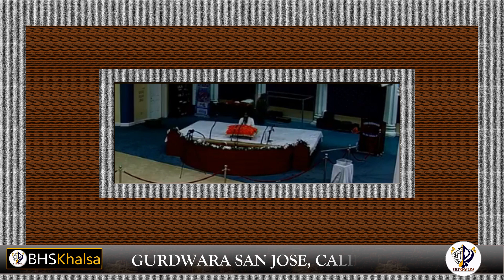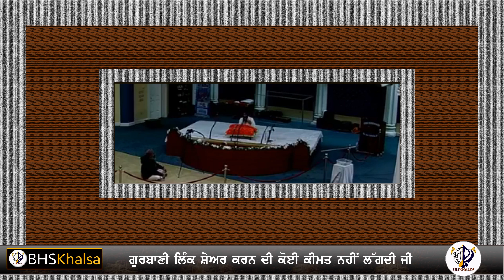JotshI, Tantrik, Pakhandi Babe|| GIANI GURJEET SINGH JI PATIALA WALE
KIRTAN  KATHA NITNEM SIMRAN STORY POEM Links :-
KATHA BY
THANKS
 - Bhai Harcharan Singh Khalsa
  (Hazoori Ragi Sri Darbar Sahib)